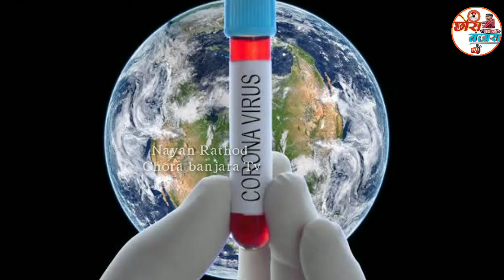आई बेमारी देस वेगो खाली. मंगल महाराज बंजारा भजन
म.नयन राठोड
 आपळे  गोर भाई र (Chora Banjara TV) You tube channel ये पर स्वागत करूचु आपळे सारू  बंजारा भजन बंजारा लेंगी बंजारा सॉंग बंजारा संस्कृती कार्यक्रम तमाशारू  लायर प्रयत्न करूयु
banjara bhajan.banjara mukabla . सारू {सबस्क्राईब} करो छोरा बंजारा यूट्यूब चैनल Nayan Rathod Mo.No.(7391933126)

Banjara bhajan views you {Subscirde kro .जय सेवालाल#CHORABANJARA#CHORABANJARASTAR#BANJARABHJAN